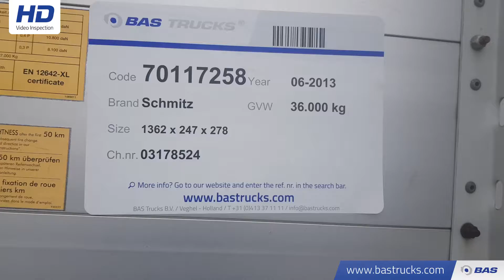70117258 Schmitz SCB*S3T Ladebordwand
Schmitz SCB*S3T Ladebordwand